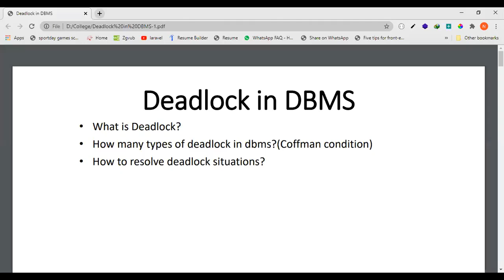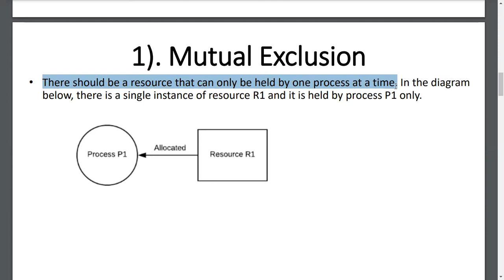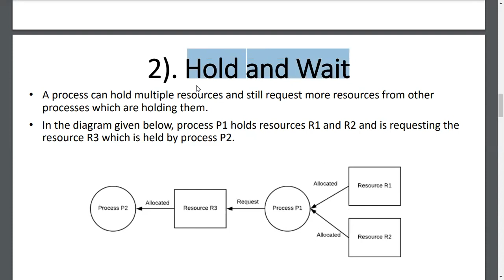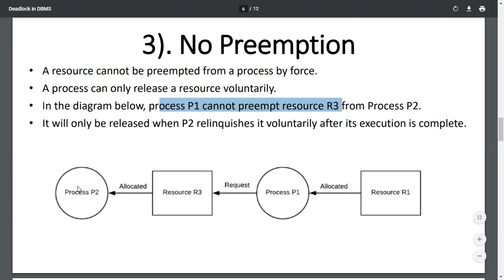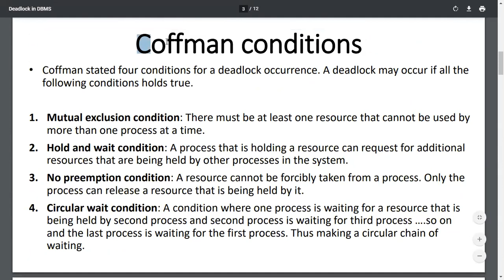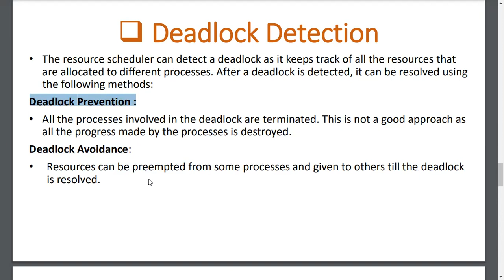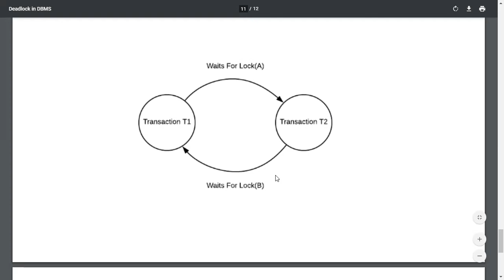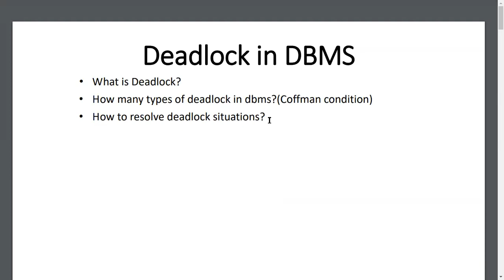Deadlock in DBMS | Part-16 | RDBMS | eLearn Gurukul